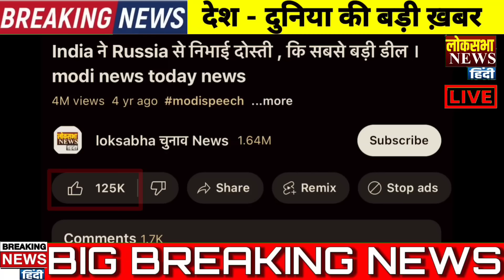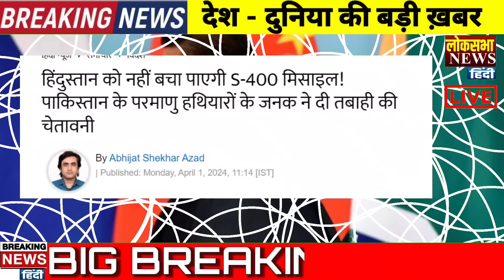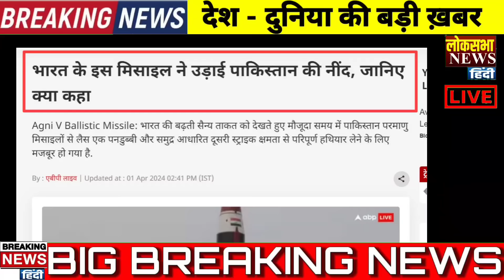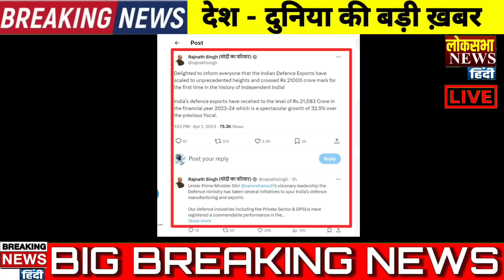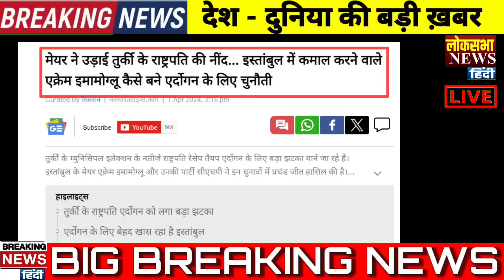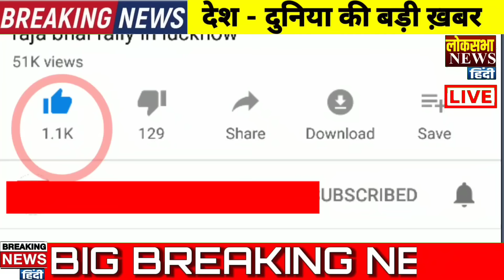Today Breaking News 02 April 2024 के मुख्य समाचार, PM Modi, POK , Maldives, Pakistan, Study affairs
Reporter       -     Kishor
Editor            -     Sunil
Researcher  -     KK

shehbaz sharif

lok sabha चुनाव news

समाचार

maldives india

india maldives

india maldives news

maldives india controversy

maldives and india issue

india and maldives issue

मालदीव को तगड़ी फटकार लगाई चीन भारत के साथ, Indian want To Stop Export to Maldives, India Maldives Relations, India Export to Maldives, pakistan elections